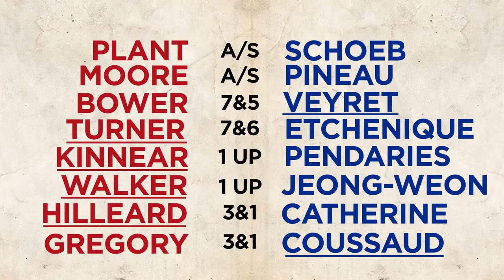Day 2 EnglandvFrance Singles Highlights